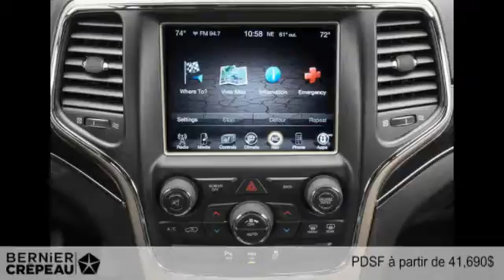Jeep Grand Cherokee 2015 à Trois-Rivières - Mauricie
Jeep Grand Cherokee 2015  à Trois-Rivières - Mauricie chez Bernier Crépeau Chrysler Fiat [D2C-1527]